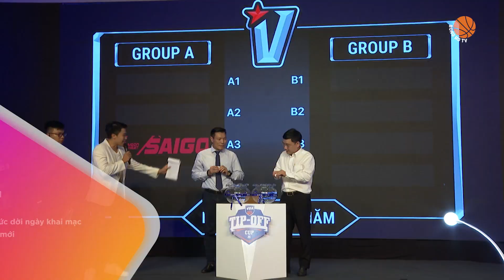VBA 2021 chính thức dời ngày khai mạc, đề ra 2 phương án mới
Trước những diễn biến phức tạp và căng thẳng của dịch bệnh trên khắp cả nước, VBA 2021 buộc phải tạm xa người hâm mộ thêm một thời gian.